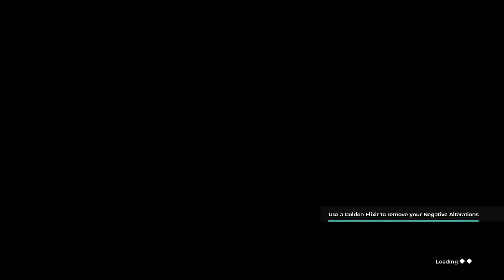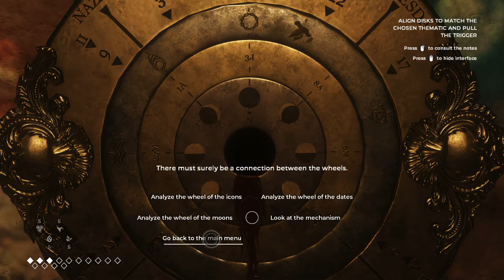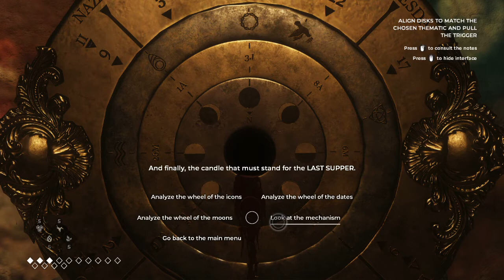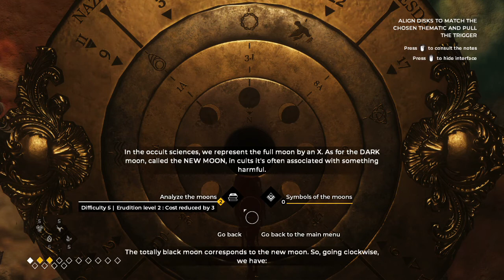Let's Play The Council - Part 16 - Scavenger Hunt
Hello and welcome back. Let me know if you like it, or if you don't tell me how I can improve!